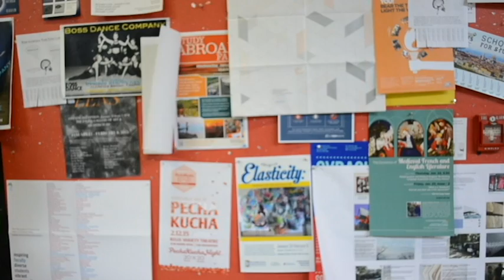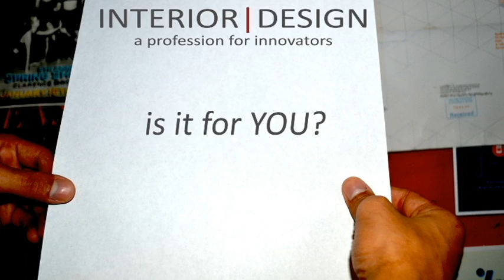IDEC Competition Entry